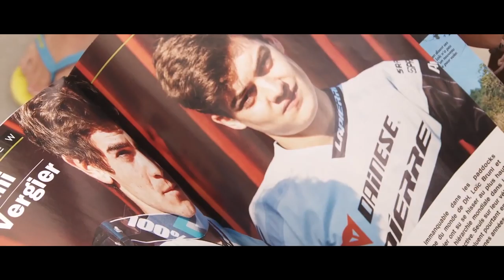Loic Bruni vs. Loris Vergier - OUTSPOKEN Episode 5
Specialized Gravity versus Santa Cruz Syndicate in this week's Outspoken interview series with downhill mountain biker racer, Loic Bruni! Life-long friends and the two fastest racers at the 2019 Vallnord Andorra World Cup DH sit down for a candid discussion.

In the Outspoken series, Loic speaks with a bike racer of his choice about life, competition, injury, training and anything under the sun at each World Cup DH round. This week in Les Gets, France, he chose fellow Frenchman, Loris Vergier of the Santa Cruz Syndicate. Loic and Loris rode together on Lapierre and Specialized Gravity teams for years until Loris made the jump to the Syndicate. Despite their rivalry, they remain great friends and push the boundaries of going fast on a bike!

We review the new 2020 Specialized Demo that Loic uses at the World Cup DH races